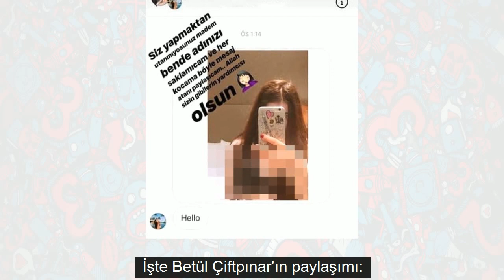Fenerbahçe'nin yeni yengesi, eşine DM'den yürüyen kadını ifşa etti